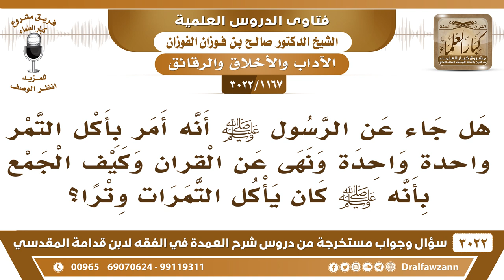[1167 -3022] هل جاء عن الرسول ﷺ أنه أمر بأكل التمر واحدةً واحدة ونهى عن القران؟ - الشيخ صالح الفوزان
-"[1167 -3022] السؤال: يقول: هل جاء عن الرسولﷺ أنه أمر بأكل التمر واحدةً واحدة ونهى عن القران وكيف الجمع بأنهﷺ كان يأكل التمرات وترا؟
الجواب: الجَوَابُ: ما يقرن بينهن كل واحدة على حدة، ما يقرن بينهن كل واحدة على حدة، وهذا من آداب الأكل لأن هذا يدل على الشره، يدل على الشره وربما أن هذا أَيْضًا يؤثر على الآخرين، تأخذ ثنتين ثنتين يقضي التمر عنهم، لذلك نهي عن القران، نعم.
للاشتراك في قناة الشيخ صالح الفوزان

للاستفسار والإقتراحات والدعم
رئيس الفريق
لمشروع كبار العلماء